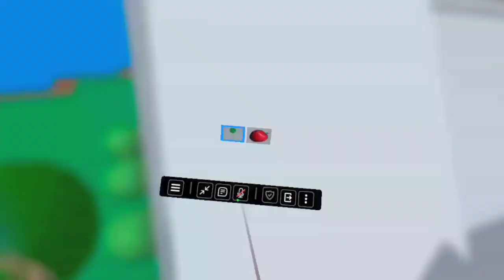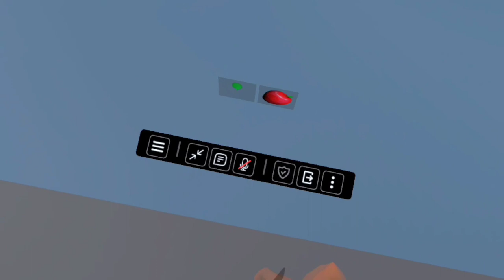Roblox VR! national disaster survival But in VR?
I play national disaster survival in VR for the first time.